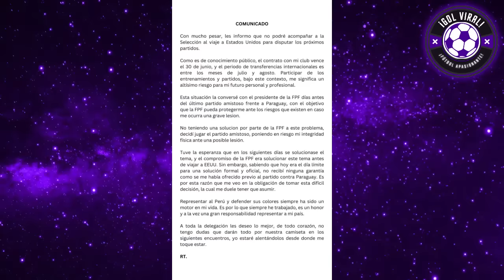PAPELÓN MUNDIAL! PRENSA ARGENTINA FURIOSOS con TAPIA y LOZANO TRAS NEGATIVA de RENATO! "VERGÚENZA"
prensa argentina liquidó a RENATO TAPIA Y AGUSTIN LOZANO HOY  ANALISIS SOBRE RETIRADA DE TAPIA DE LA SELECCION PERUANA Y COPA AMÉRICA!! "UN MAMARRACHO"

FURIOSOS!! PRENSA ARGENTINA, PEDRO, DIEGO ENFURECIDOS ANALISIS DE RENATO TAPIA NO JUGARÁ LA COPA AMÉRICA

ANALISIS RENATO TAPIA NO JUGARA LA COPA AMERICA 2024!!
TAPIA SE NIEGA A JUGAR POR PERÚ!!

PERU VS CANADA
GRUPO A
COPA AMERICA 2024
ANALISIS HOY EN VIVO
FURIA TOTAL..!
PEDRO, DIEGO, JOSE, FURIA TOTAL TAPIA NO JUGARÁ LA COPA AMÉRICA
TAPIA HOY FURIOSO